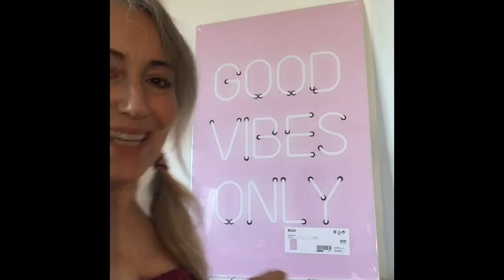Respirazione ANTI ANSIA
Due esercizi semplici per respirare meglio ! FUNZIONANO DAVVERO ! Provateli e lasciatemi un commento 💖